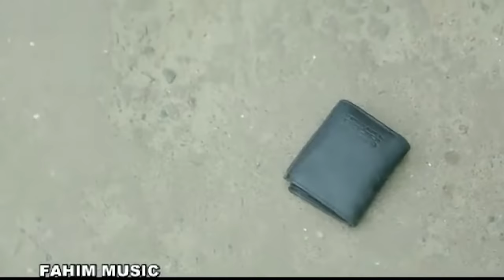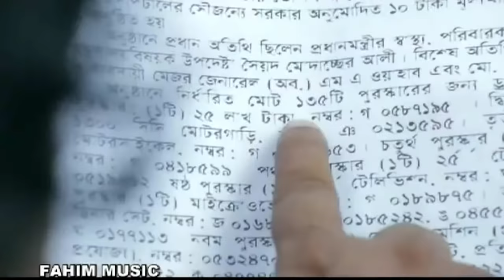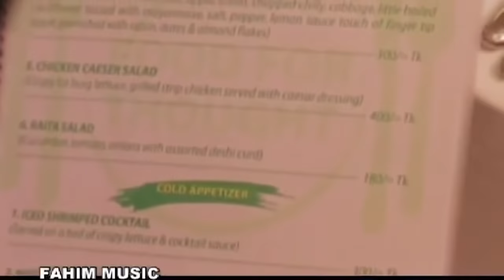Money Bag I মানি ব্যাগ I Ep 01 05 I Mosharraf Karim I Sumaiya Shimu I Faruk Ahmed I Bangla Natok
Fahim Music brings to you New Bangla Comedy Drama Serial “Money Bag | মানি ব্যাগ” Episode- 01-06, starring Mosharraf Karim, Sumaiya Shimu, Mishu Sabbir, সুমন পাটওয়ারী & many more. Script and Directed by Redwan Rony.To watch the latest Bangla Natok, Bangla Telefilm, Bangla Drama Serial, Bangla Music Video, Bangla Movie, Bangla Video Song do SUBSCRIBE Hope you enjoy all of our content collection.